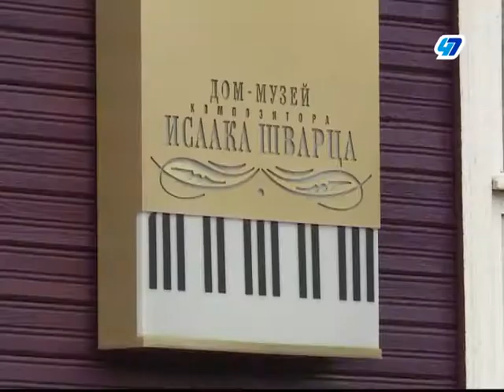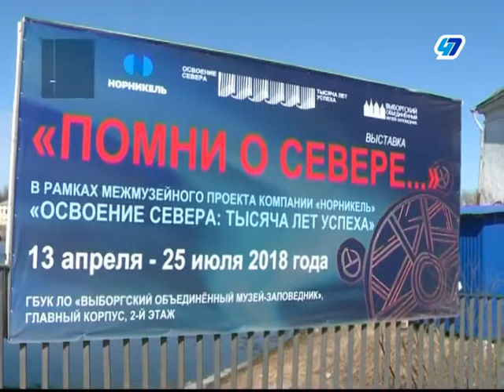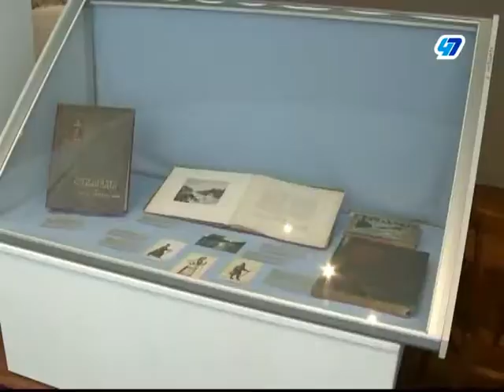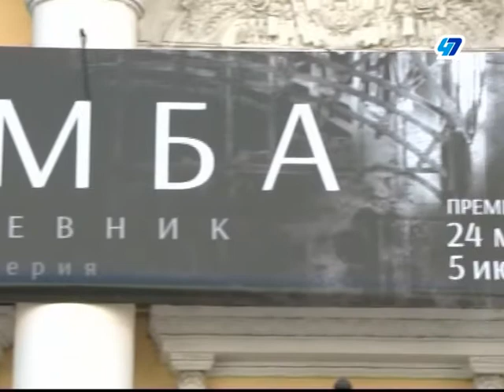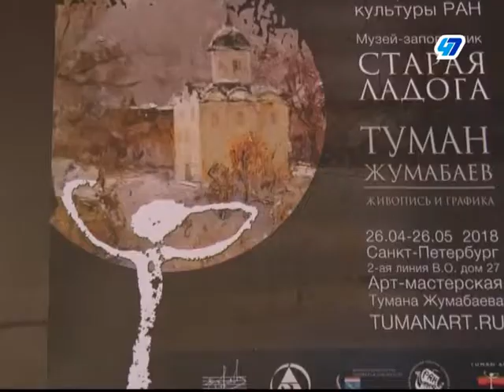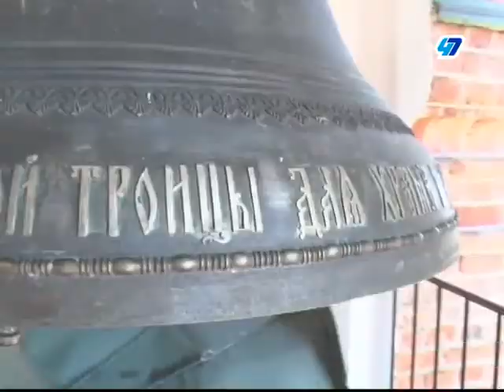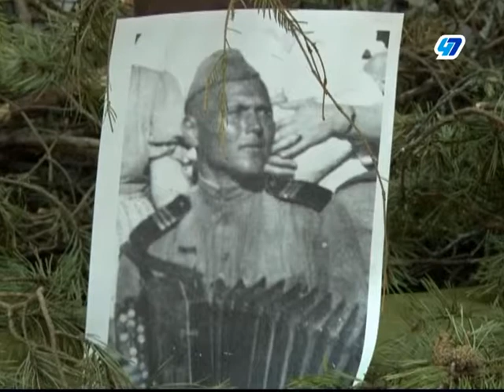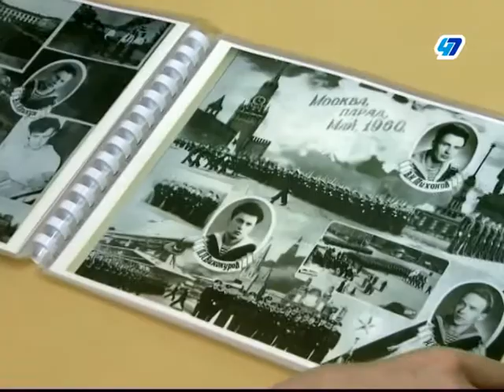НЛО (Неизвестная Ленинградская Область) #28 от 31.05.18.